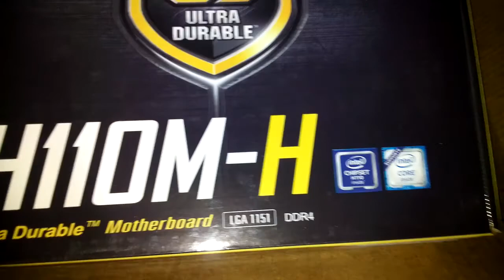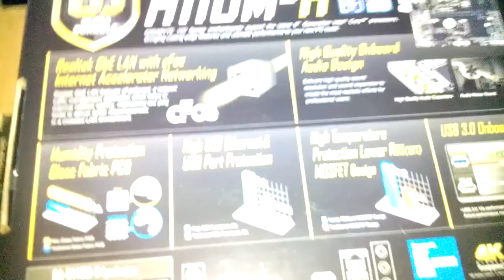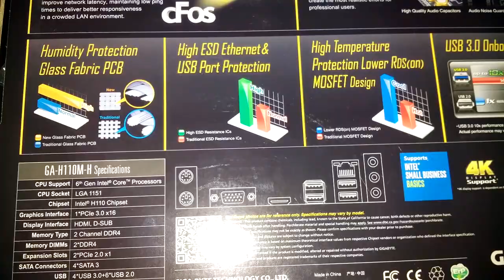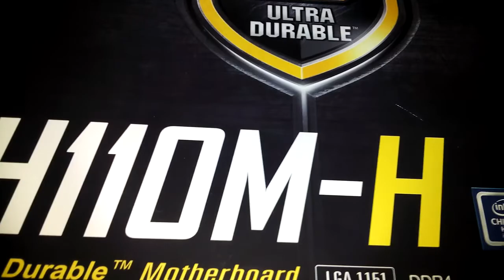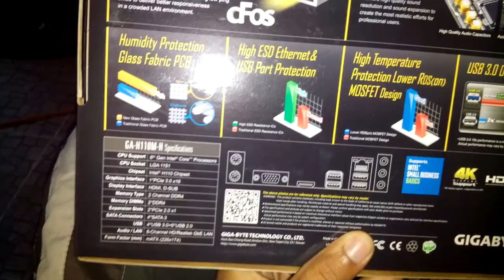Unboxing: Tarjeta madre Gigabyte GA-H110M-H